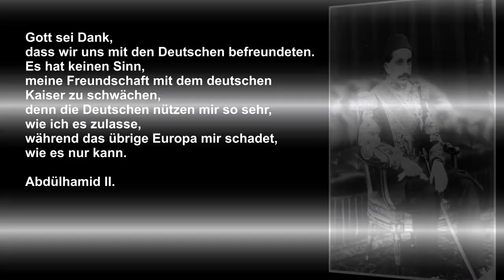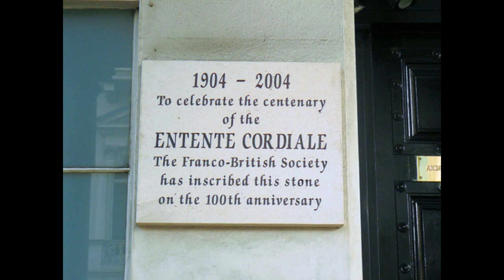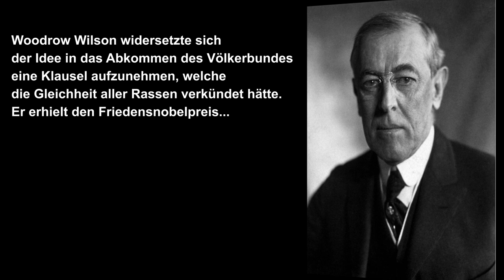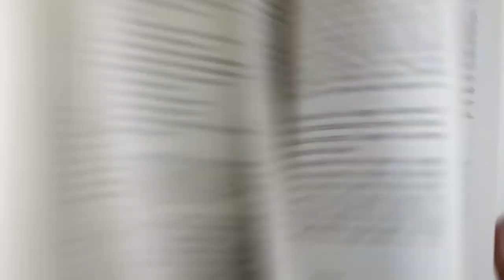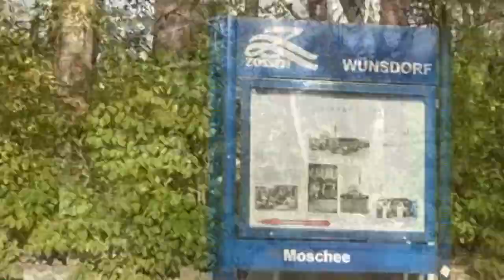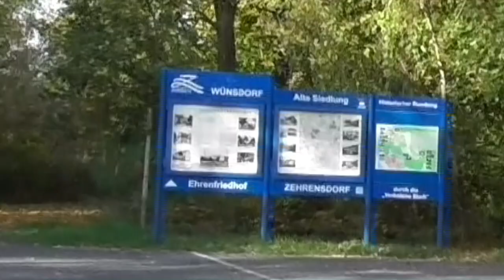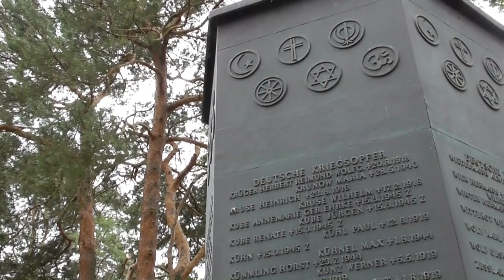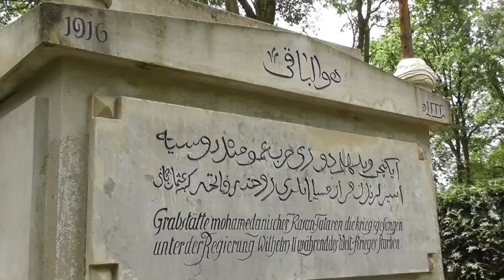Die muslimische Welt im 1.Weltkrieg (Teil 1)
Literaturverzeichnis:
Kein Griff nach der Weltmacht
von Alexander Will

Östlich von Konstantinopel
von Peter Hopkirk

Dschihad für den deutschen Kaiser
von Stefan M. Kreutzer

Wilhelm Wassmuss
von Hendrik Gröttrup

Unter der Glutsonne Irans
von Oskar von Niedermayer

Ins verschlossene Land
von Werner-Otto von Henting

Denkschrift betreffend die Revolutionierung der islamischen Gebiete unserer Feinde
von Max Freiherr von Oppenheim

An Internetquellen habe ich auch andere Seiten verwendet, allerdings waren dies nicht wesentlich mehr und ich bin mir nicht mehr sicher welche es waren. Bei diesen weiß ich es genau.